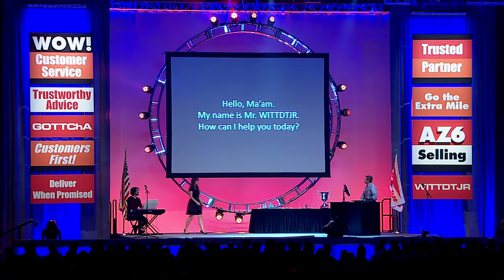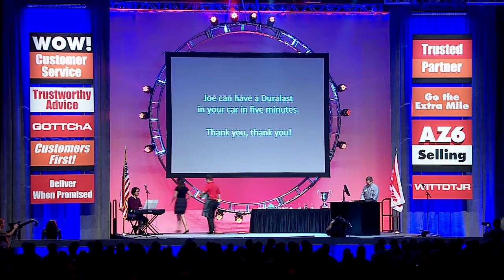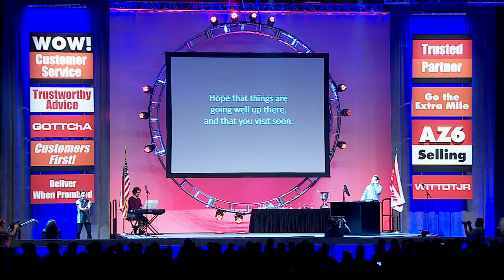AutoZone: The Opera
They get a 4 minute mini-opera hitting all of their major corporate culture highpoints (Customer for Life, 5 on the Phone, Trusted Advice, etc).  It was performed at their National Sales Meeting for 3000 AutoZoners from all across the continent.